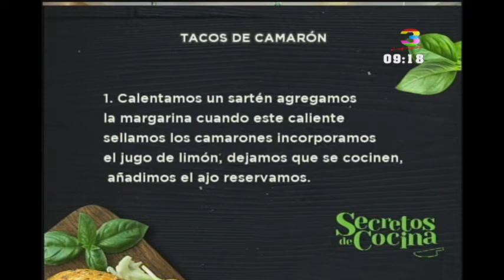Secretos de Cocina: Tacos de Camarones